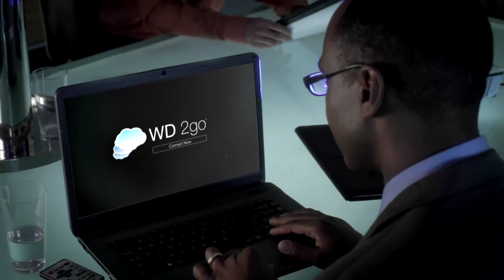My Book Live + WD's Mobile Apps (Russian)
WD's My Book Live personal cloud storage provides shared storage on your home network that can be accessed wirelessly within and outside the home. Share files with Mac® computers and PCs, stream media to your entertainment center, and access your files remotely with the WD 2go app and website.